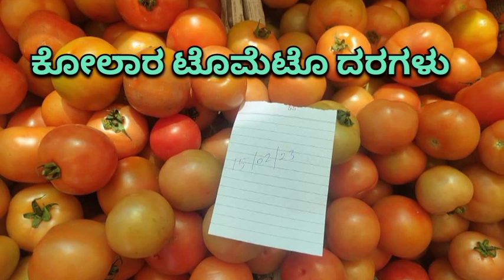February 24, 2023 | కోలార్ టమోటా రేట్లు | ಕೋಲಾರ ಟೊಮೆಟೊ ದರಗಳು